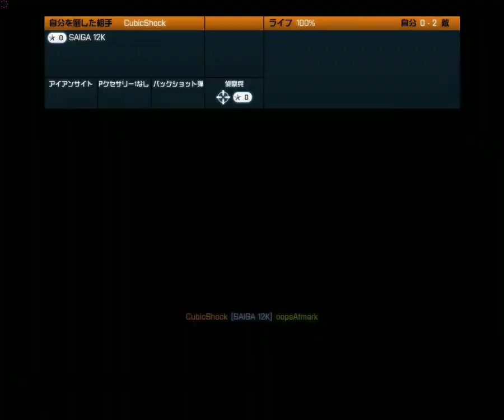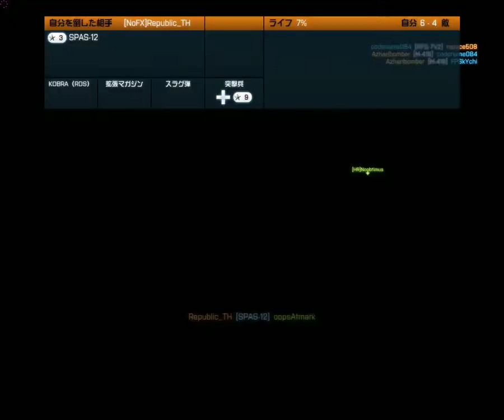Battlefield3：oops@QBZ-95B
高画質版で観ればいいと思うよ。
QBZはレーザーサイトとヘビーバレルを両方装備できるって聞いたんで、こりゃあ使うしか無かろうよ！きゅっぷい！！！
通常カービン銃はレーザーサイトとヘビーバレルは併用できないので、この組み合わせはかなり珍しいです。
近距離に強く遠距離でも安心な低レート火力不足銃？なんとも変態な性能になってます。
やっぱり火力不足なんで、終始"アイツ"に頼ることに・・・
そういやQBZってRBZに似てるよね。やはりナゾーの仕業だったか
QBZ-95B：KOBRA：レーザーサイト：ヘビーバレル装備